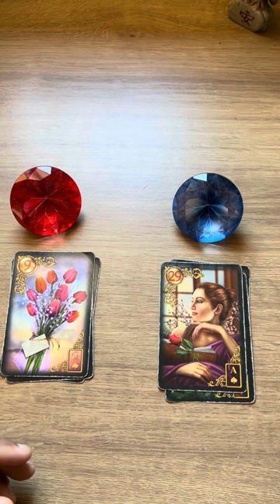ELE HOJE EM RELAÇÃO A VOCÊ! !!💘 [ Tarot Responde ] Tarô [Tarô ] Tarot